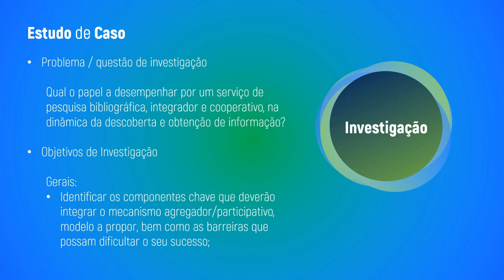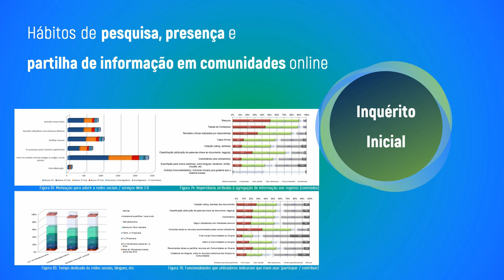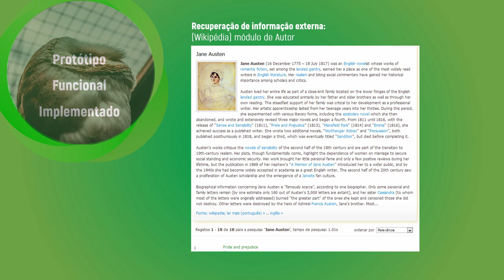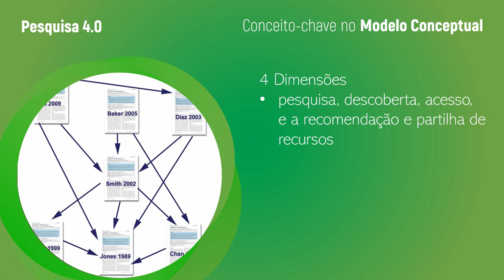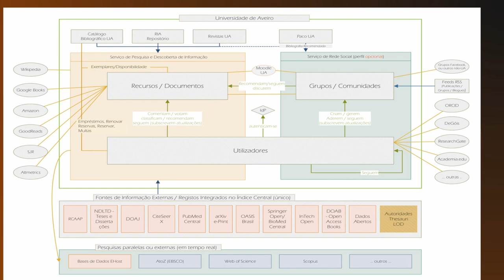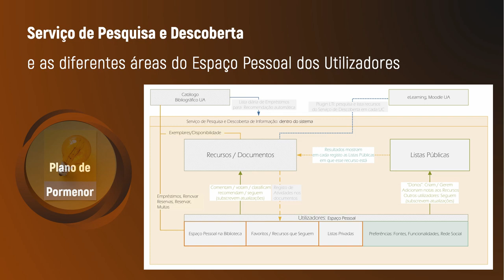Defesa da Tese Doutoramento, Filipe Bento - PPT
Os tempos não são minimamente estes (automáticos): esta é uma apresentação de 30 minutos (mais alguns segundos ;) ) -- música de fundo: Puppy Love

Este estudo foi parcialmente financiado por uma Bolsa de Investigação de Doutoramento concedida pela FCT - Fundação para a Ciência e a Tecnologia (Departamento de Formação de Recursos Humanos em Ciência e Tecnologia), entre 1 de Abril de 2012 e 31 de Março de 2013 (Ref. SFRH/BD/80231/2011)

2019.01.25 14h30 Reitoria da Universidade de Aveiro (30m das 3h das Provas de Doutoramento)